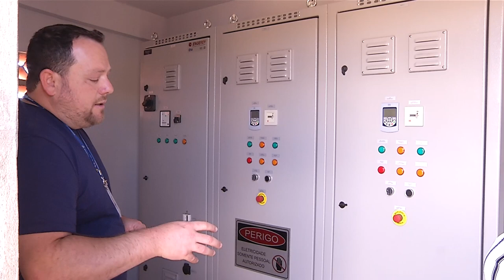Seguem as obras da rede coletora e a nova estação de tratamento de esgoto em Pato Branco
Gestão Pública: Aproximadamente 104 milhões é o investimento da obra da rede coletora de esgoto e a nova estação de tratamento de esgoto que atenderá o Bairro São João em Pato Branco e outras localidades próximas.